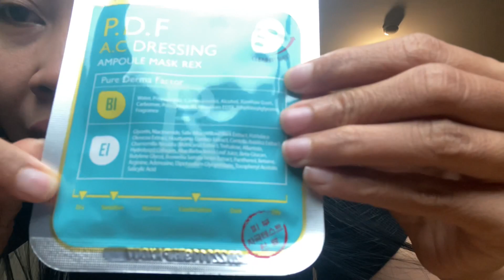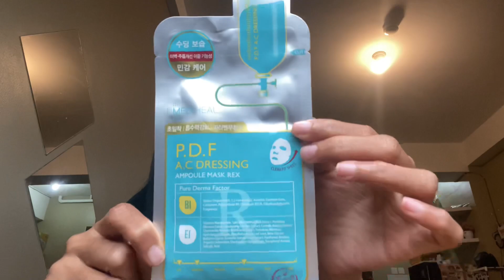Masker Wajah MediHeal , Cocok Untuk Kulit Berjerwat Dan Berminyak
Semoga Info nya membantu ya guys 🥰